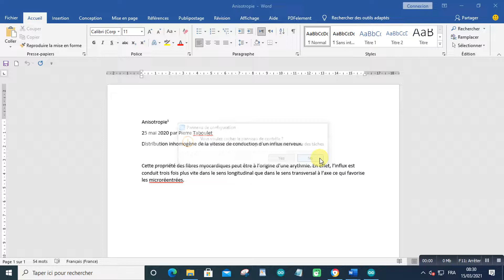Anisotropie cardiaque 2021 03 15 at 08 31 57